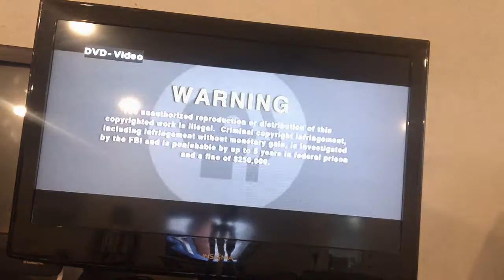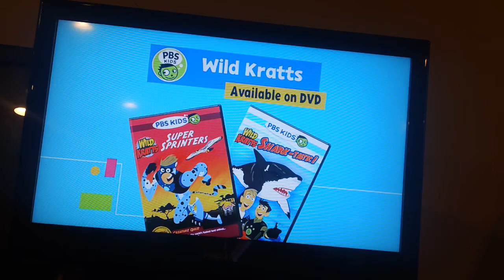Opening To Daniel Tiger's Neighborhood Tiger Family Trip 2017 DVD